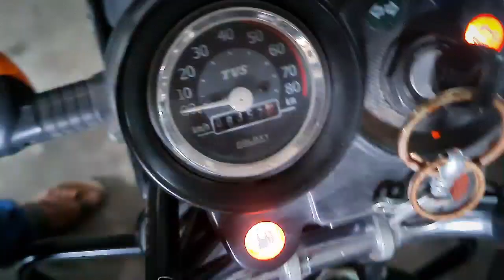Low price, Good Condition bike, Second Hand । দেরি করলেই চরম মিস।🔥🔥🔥. only